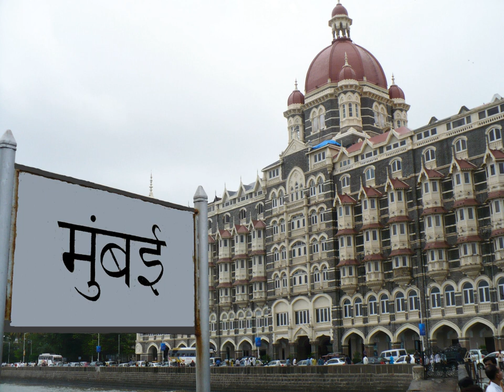Police Commissioner of Mumbai | Wikipedia audio article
This is an audio version of the Wikipedia Article:
Police Commissioner of Mumbai

00:00:31 1 Early Background
00:04:14 2 List of police commissioner of Mumbai
00:04:25 3 See also

- Socrates

SUMMARY
The Police Commissioner of Mumbai is the chief of the Mumbai Police. The commissioner is appointed by the Maharashtra State Government on the recommendation by the Establishment Board, which includes Additional Chief Secretary—Home department and other senior bureaucrats.
The headquarters are opposite Crawford Market in South Mumbai
The commissioner is an Indian Police Service officer.
As of  July 2018 this post is held by Subodh Jaiswal, an I.P.S officer.